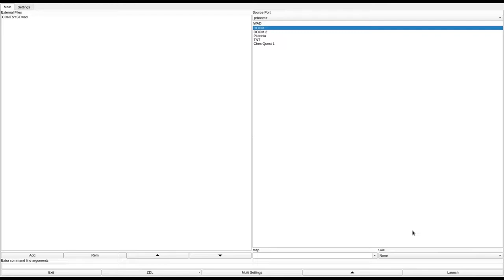DOOM 1 - CONTSYST.wad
called "Controlled System" in the /idgames FTP.
created by Memfis on December 28th, 2016.
from the .txt file included with the WAD:
"A techbase inspired mainly by E1M7 and Nicolas Monti's wads I guess. This is mostly me playing around with a couple of ideas I had for a while, such as using radiation suits instead of keys."